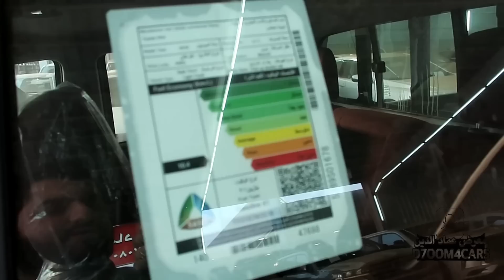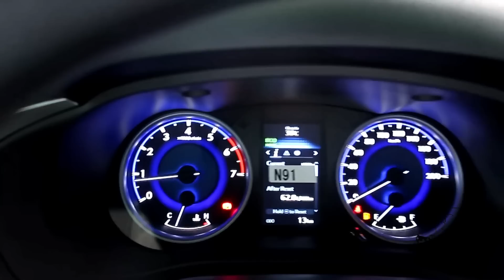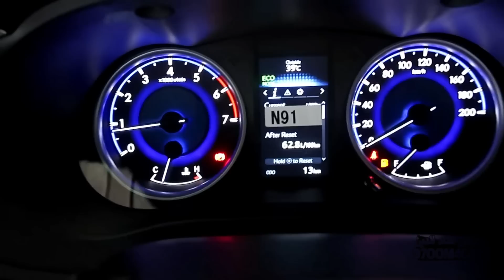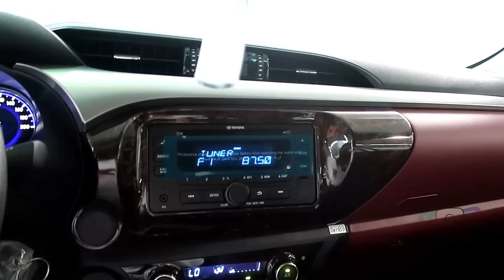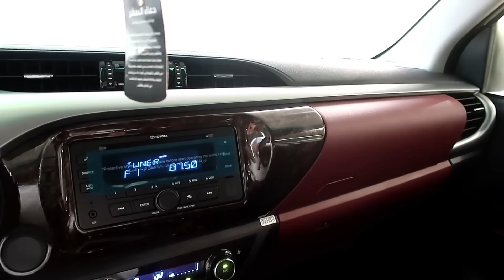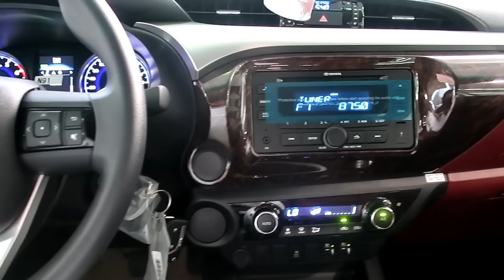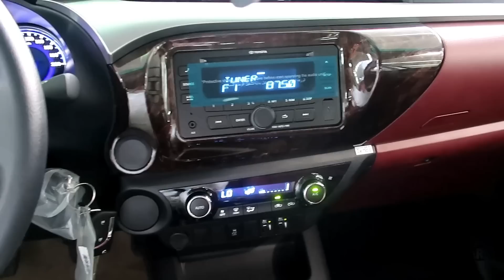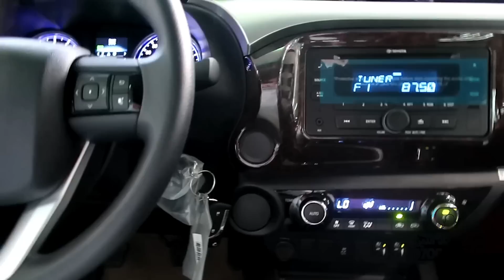هايلوكس 2019 فل كامل GLX2 جير عايدي💪🏼 دفع خلفي جنوط تبريد مقاعد 💺